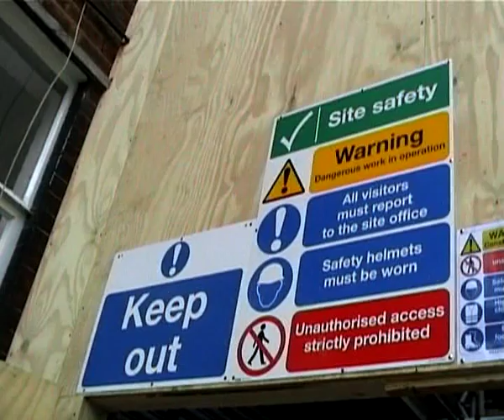1006 Navy Chair- Dropzone test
Emeco's founder, Witton C. Dinges once threw a 1006 Navy Chair out of a window six floors up to prove its strength. We are now testing the durability of the indestructible Navy Chair thought the Dropzone test.